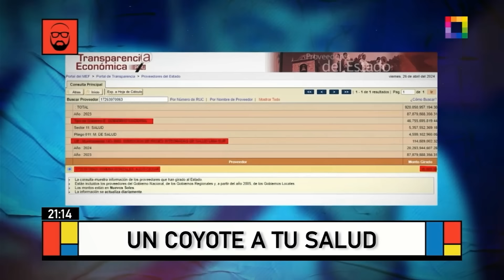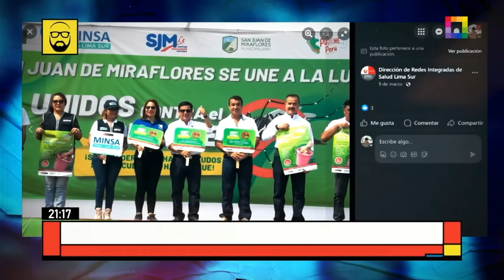Beto a Saber - MAY 09 - UN COYOTE A TU SALUD | Willax